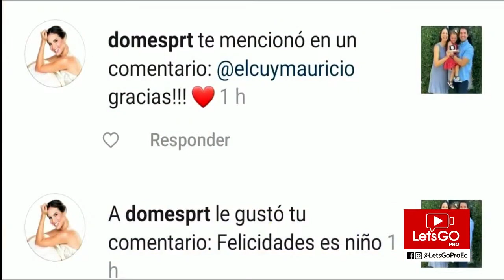EL CUY PREDICE QUE DOMENICA SAPORITI TENDRA UN VARÓNCITO